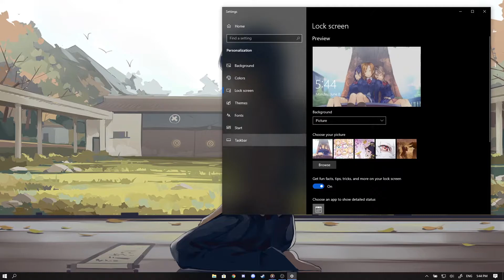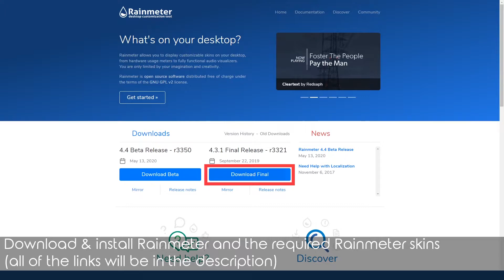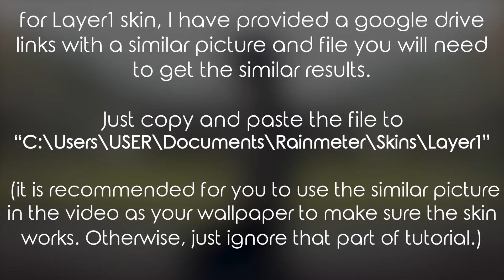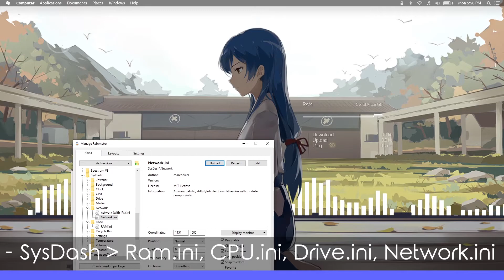Clean Desktop Theme (Mac-Like Appearance)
This is probably my favourite desktop theme so far, cheap way to have a mac-like experiences using rainmeter.

If you want to create the similar theme, I have provided some links to get you started (Everything is in chronological order as in the video):

*I'm doing this just for fun, I you like it, I'll promise to make more.
Criticisms are allowed because I need to develop experiences.